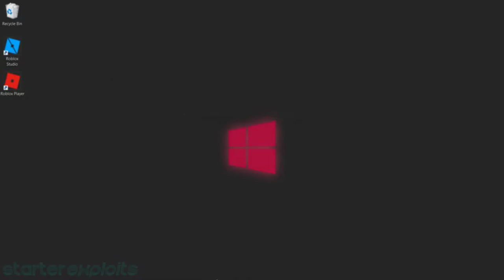[INSANE!] GHOST SIMULATOR SCRIPT - AUTOFARM & UNLOCK ALL GAMEPASSES! [ROBLOX] 2019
JOIN MY NEW DISCORD SERVER!!

This Script Is Not Mine! But thanks to:
• JxntIsHacked

 ✔️ SCRIPT ✔️

 🚫 FIX YOUR ERRORS! 🚫
Common Errors:
◆ Exploit says you're missing a DLL? Download them and put them in (System32) or (SysWOW64). Then Reboot Computer.

◆ Trouble opening the RAR or ZIP files? You're missing WinRar!

◆ Some exploits do not support 32-bit systems, the exploit will not work.